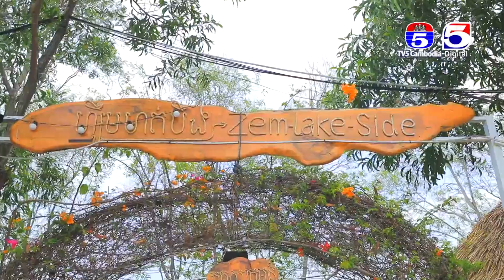ភោជនីយដ្ឋាន ហ្សីមមាត់បឹង តោះឆ្ងាញ់ជាមួយលីយ៉ុង YUMMY WITH LYYON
ភោជនីយដ្ឋាន ហ្សីមមាត់បឹង តោះឆ្ងាញ់ជាមួយលីយ៉ុង YUMMY WITH LYYON / New Ep 34